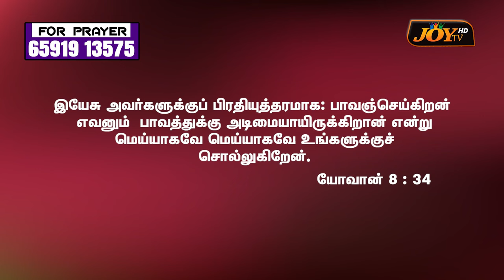அபிஷேகம் நுகத்தடிகளை முறிக்கிறது | Rev.Dr.Daniel Raj | Elim Revival Church Singapore